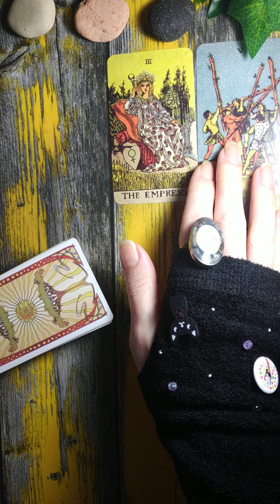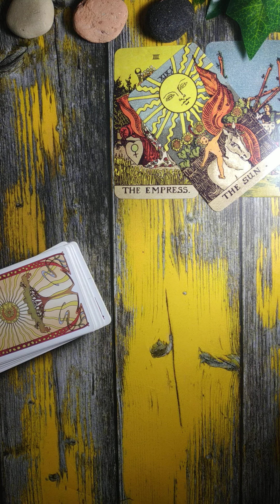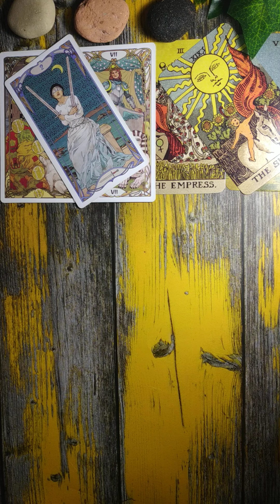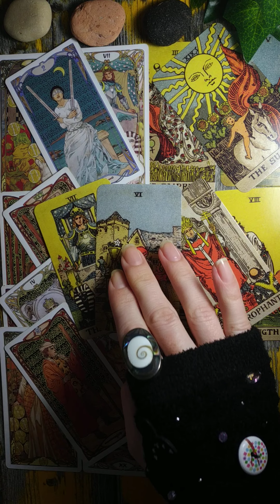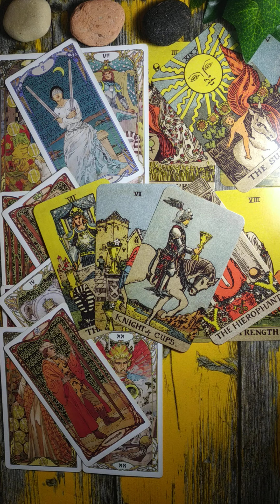Aries ♈ September Bonus | New chapter.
🌿These are general Tarot readings for Zodiac signs.🌿
🌿 Personal reading £33/$45 (two decks for current energies: their thoughts, feelings, intentions, future actions, advice)🌿
💞 Lover's Bridge spread £44/$60 (detailed reading on how to heal the connection between two people) 💞

🌿If you would like to have some additional guidance please feel free to check out Curious Magpie on Instagram: